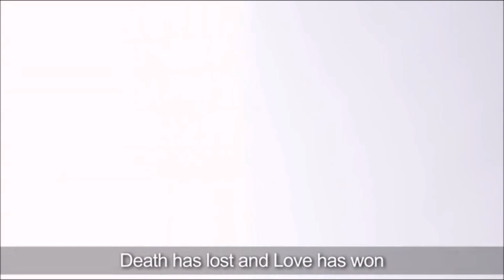Alive...the rest of the story by Pastor TR Hardic